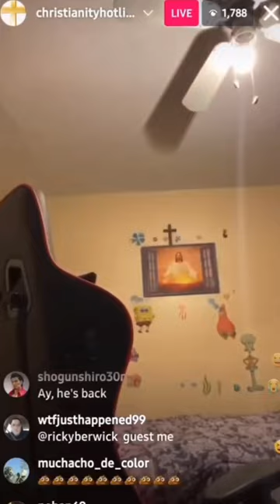Ricky Berwick and Bill Jensen hilarious moment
This should have been on my top 10 best bill Jensen moments.You may want to consider this a number 11.